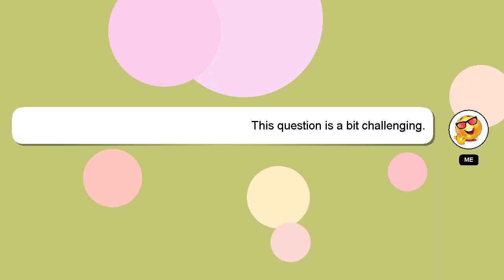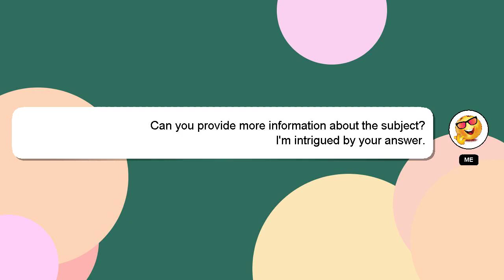How to kiss my baby?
A brief introduction of myself, Welcome, I'm Delphi. I am here to assist you in getting the answers you need. - How to kiss my baby?

I am available to answer your more detailed queries via comments or chat. Your answer will be acknowledged and appreciated, and I will 'heart' it as a sign of gratitude.

*2 What we are experimenting :*